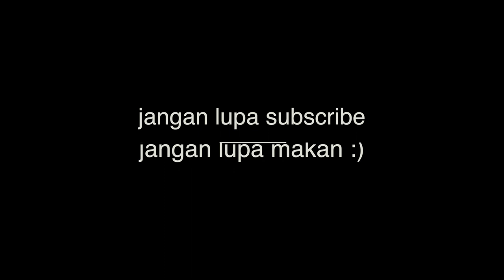COMEDY CONSULTANT with ACHO & ARDIT ERWANDHA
ngobrol yang asik bersama orang orang asik, membuat saya tidak terusik. niat baik diiringi komentar baik, membuat saya semakin baik, namun komentar buruk membuat saya semakin terpuruk..
ini ngobrol dengan komedi konsultan millly mamet, sifatnya memberikan informatif dan hiburan :). selamat menonton :)